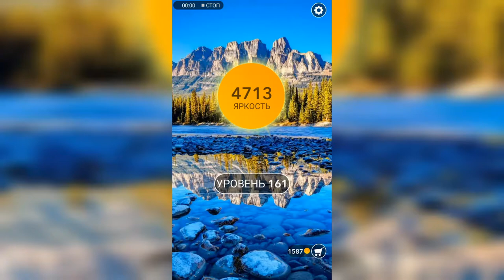Word / Слово Крест: Поиск русского кроссворда / Уровень 161